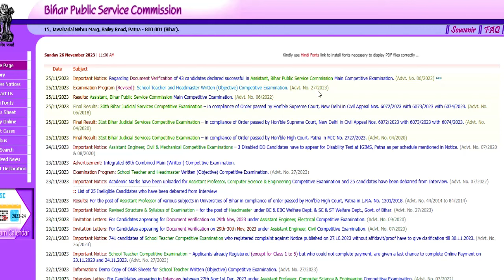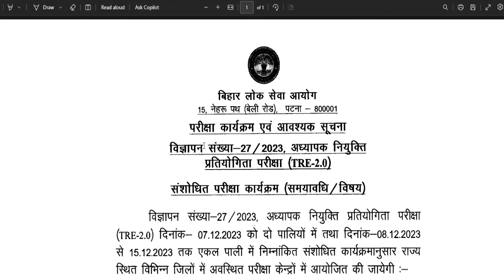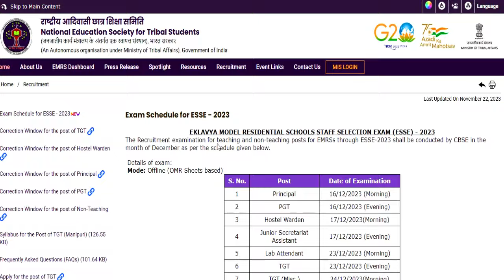EMRS EXAM Date | BPSC EXAM DATE | Complete information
EMRS EXAM Date | BPSC EXAM DATE | Complete information EMRS EXAM DATE OUT OFFICIALLY | EMRS recruitment 2023 exam date release | detail
eklavya modal residential school
sarkarin naukri | govt job | lwd job | NCERT Recruitment | Age-40 year | salary-30000 | detail information
 Permanent Govt. Vacancy सरकारी स्कूल | राजकीय आश्रम विद्यालय  शिक्षक भर्ती 2023 | SALARY-45000/-  | PRT/ PGT VACANCY  | ALL STATE ELIGIBLE सरस्वती विद्या मंदिर शिक्षक भर्ती 2023 | PERMANENT JOB  | PRT TGT PGT VACANCY | B.ED / DED | NO CTET
DSSSB 24,939  नए शिक्षक  पद पर Recruitment  || new rule  || आयु  ,योग्यता ,salary || फोरम केसे भरे All india job DSSSB TGT 24,939 VACANCY || new rule  || Age ,Qualification ,salary || All india job || how to apply detail in videoKVS PGT TGT VACANCY  || Age ,Qualification ,salary || All india job || how to apply detail in video यूजीसी सहायक प्रोफेसर  योग्यता मे बदलावयूजीसी सहायक प्रोफेसर  योग्यता मे बदलाव || पीएचडी की जरूरत नहीं || state /central  gov.जॉब || COMPLETE INFORMATION1241 TEACHER VACANCY 2023 |💯% OFFICIAL NEWS PERMANENT TEACHER VACANCY 2023 IN AZIM PREMJI FOUNDATION | ONLINE TEST  detail information | online application Teacher vacacy in Azim Premji Foundation | Apply कैसे करे | सैलरी- 45000 | AGE, QUALIFICATION Azim Prem ji Foundation Permanent Vacancy | Apply कैसे करे | सैलरी- 45000 | AGE, QUALIFICATION सरकारी स्कूल मे पड़ने का मौका Azim Premji Foundation Permanent Vacancy  | Apply कैसे करे आवेदन शुरू |
tgt eligibility
pgt eligibilty